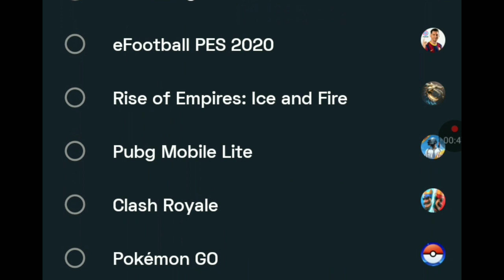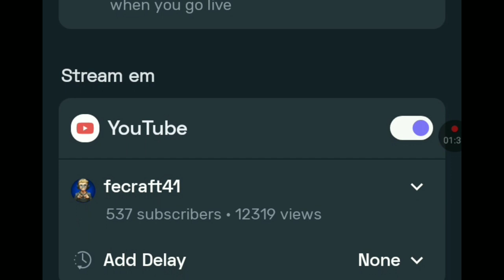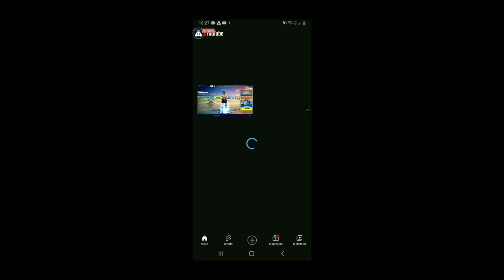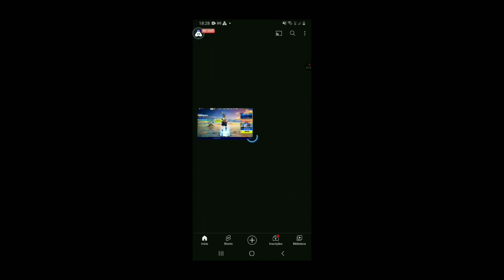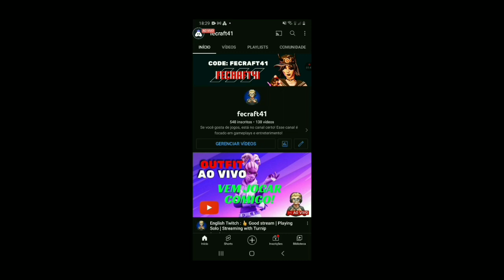COMO FAZER UMA LIVE POR XBOX PARA O YOUTUBE EM 2023!!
FALA GALERA! Mais um vídeo pra vcs! Hoje vou tirar uma dúvida de muitos de cono fazer suas lives pelo xbox com uma boa qualidade! Assiste até o fim pra entender como fazer!